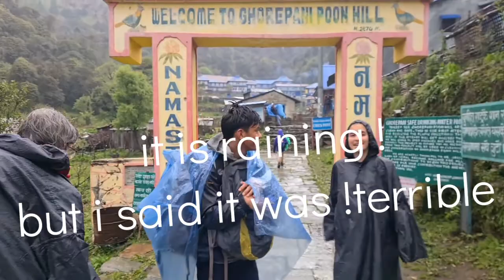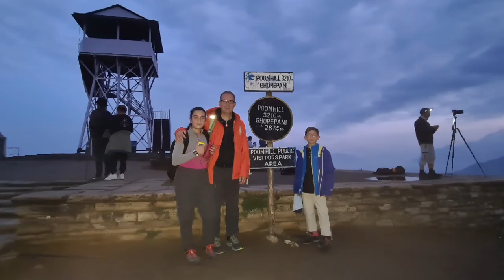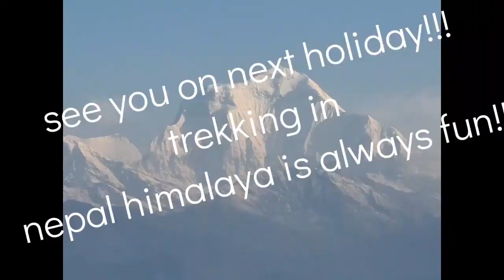PunHill trek 1-May-2022